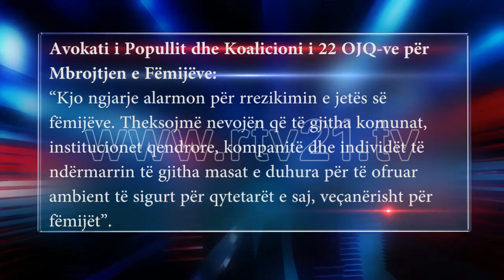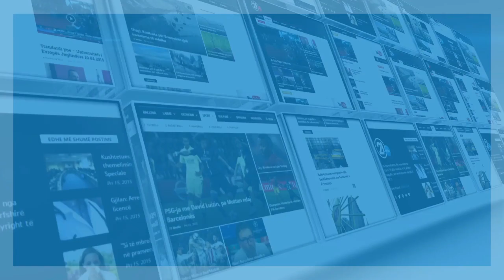VARRIM I I FY FEMIJEVE QE VDIQEN NE NJE GROPE ME UJE- 24.06.2016